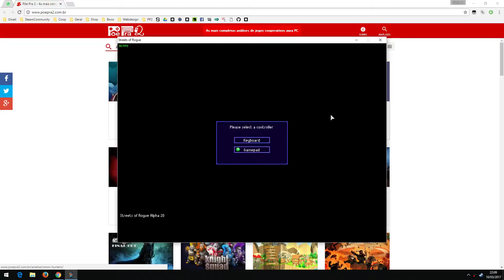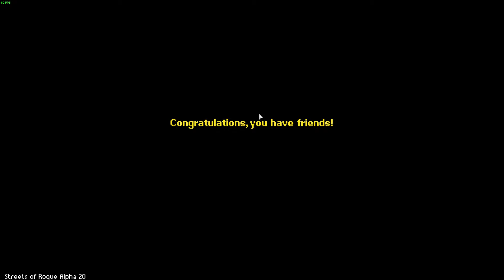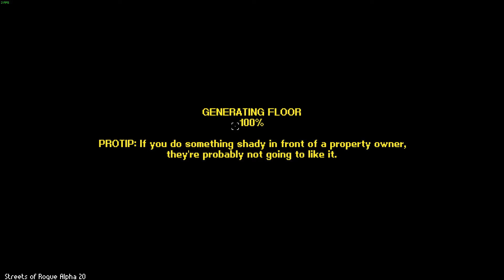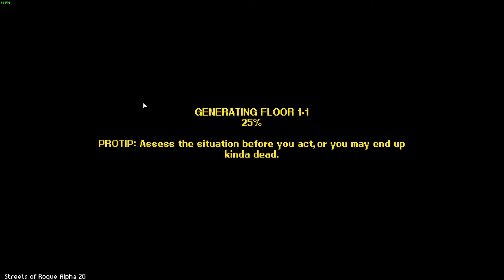Streets of Rogue Alpha - Gameplay de Prévia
Streets of Rogue é um roguelite com elementos de RPG que acabou de sair em acesso antecipado no Steam em 10/03/2017, juntamente com um fim de semana grátis para testar o jogo!

A grande sacada do jogo é permitir que você passe das fases usando qualquer meio que desejar: pode matar inimigos, desmaiá-los, convencê-los a serem seus aliados, hackear computadores para auxiliar no seu trabalho, enfim, as possibilidades são inúmeras, e estão nas suas mãos!

No lado das progressões temporárias, estão muitos itens a serem encontrados, comprados ou clonados, além de haver uma progressão de nível entre as fases.

Já nas progressões permanentes, estão perks e rewards a serem destrancadas, e também novas classes para futuras partidas!

A cooperação já está funcional e completíssima: local ou online, para até 4 jogadores!

Timestamps:
00:00 - Introdução
00:25 - Tutorial
07:50 - Home base
09:10 - Teste coop local
12:40 - Run 1 (médico)
46:58 - Teste coop online
47:32 - Run 2 (vampiro)
49:58 - Run 3 (gorila)
54:56 - Run 4 (comediante)